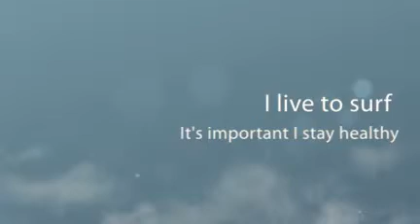Surfer's Testimonal of Superfood Supplement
Your Super Food Supplement